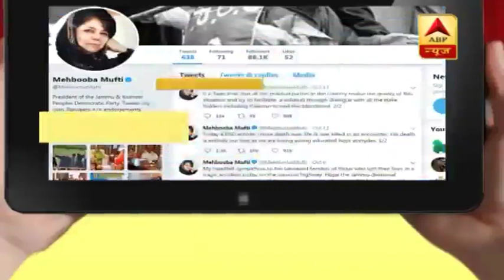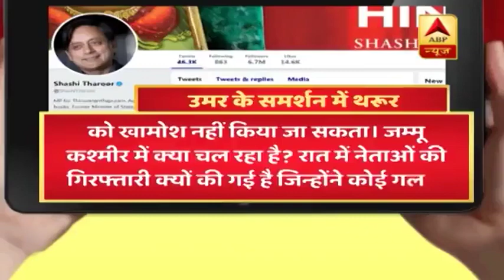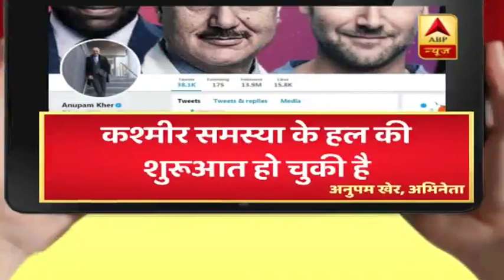जम्मू कश्मीर में धारा 144 लागू, मोबाइल, इंटरनेट बंद, कैबिनेट मीटिंग में क्या होने वाला है ? देखिए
जम्मू-कश्मीर को लेकर असमंजस की स्थिति बनी हुई है. इस बीच नेशनल कांफ्रेंस नेता और पूर्व मुख्यमंत्री उमर अब्दुल्ला, पीडीपी अध्यक्ष महबूबा मुफ्ती समेत कई नेताओं को नजरबंद कर दिया गया है. कांग्रेस नेता उस्मान माजिद और माकपा विधायक एम वाई तारिगामी ने कहा कि उन्हें गिरफ्तार कर लिया गया है.

इसके साथ ही कानून-व्यवस्था बनाए रखने के लिये ऐहतियाती कदम के तौर पर घाटी में मोबाइल इंटरनेट सेवाएं अस्थायी रूप से रोक दी गयी हैं. श्रीनगर में धारा 144 लागू किया गया है.

जम्मू-कश्मीर सरकार के मुताबिक, पांच अगस्त की आधी रात से श्रीनगर जिले में धारा 144 लागू कर दिया गया है. यह अगले आदेश तक लागू रहेगा. कोई भी सभाएं नहीं होंगी और सभी शैक्षणिक संस्थान बंद रहेंगे.